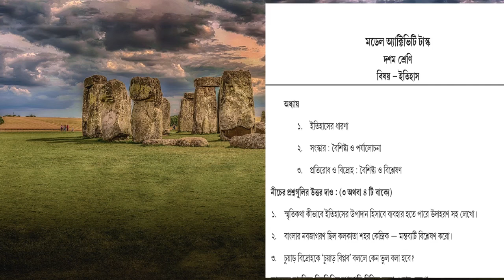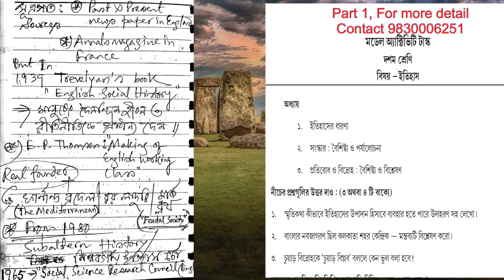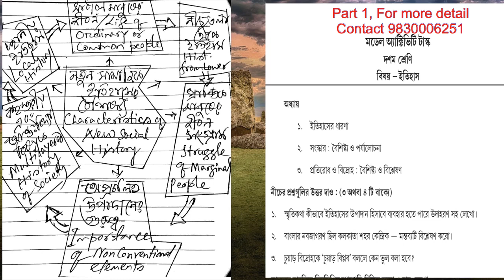BANGLAR SHIKSHA WBBSE MADHYAMIK HISTORY MODEL ACTIVITY TASK PART 1